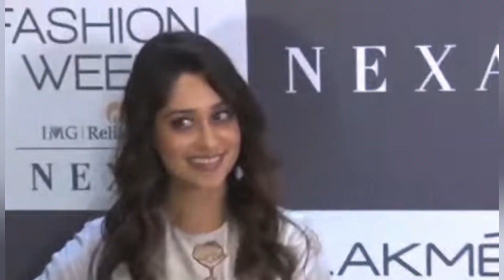انسحاب بريانكاشوبرا من فيلم كاترينا كيف وعليا بهات😲ديبيكا كاكار تحكي معاناتها بسبب الولادة المبكرة😟